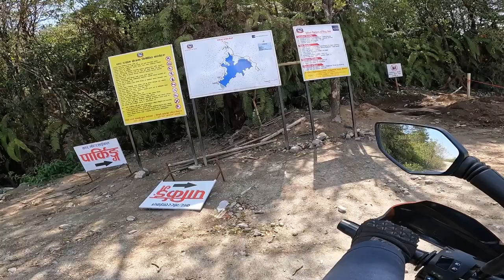Solo Ride To Dhap Dam - Viral Place Near Kathmandu 😍 / yekchoti gumnai parne thau👌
If you new in my channel then,please

Love yo